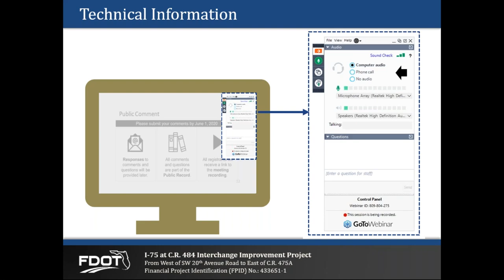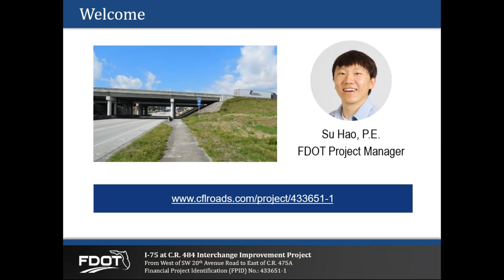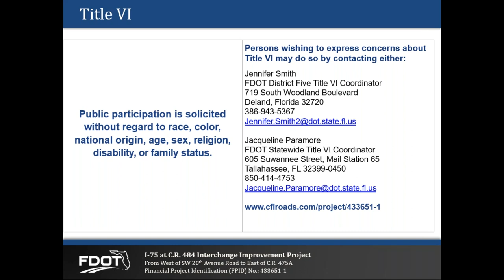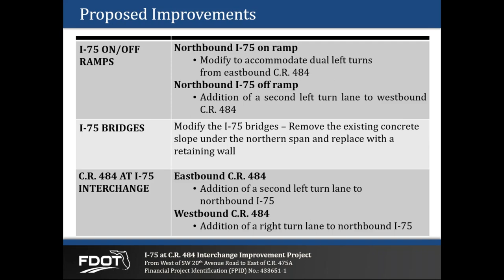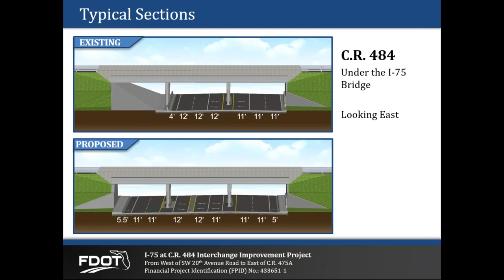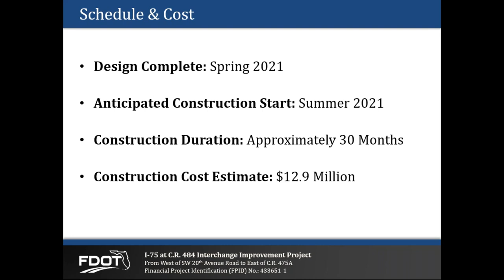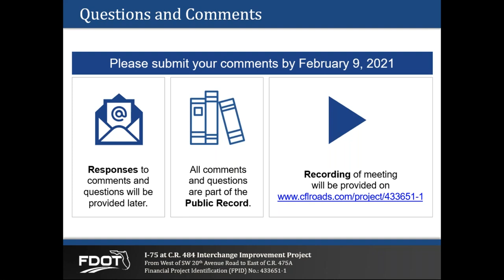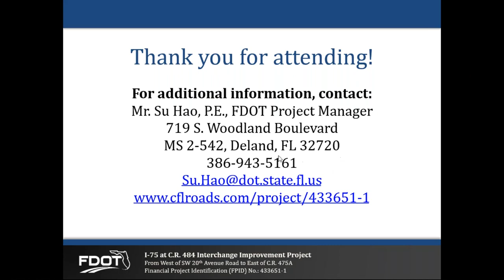2021-01-26 Public Meeting Recording